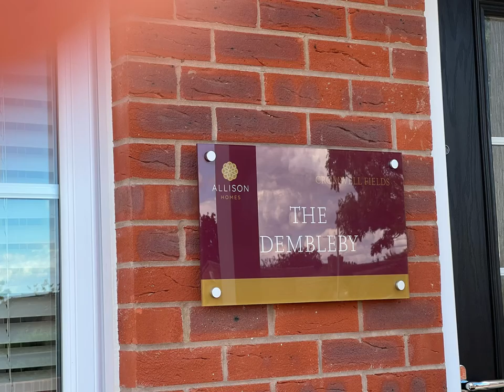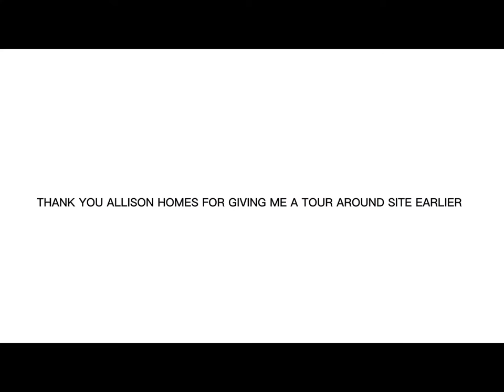The Dembleby showhome at Cromwell Fields